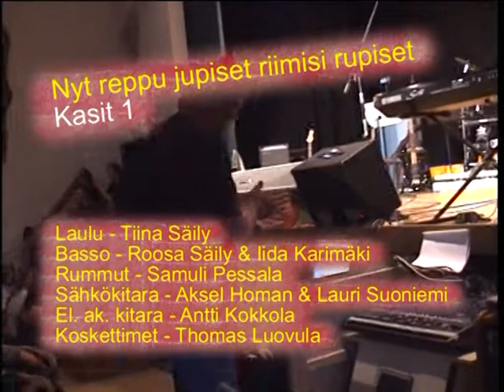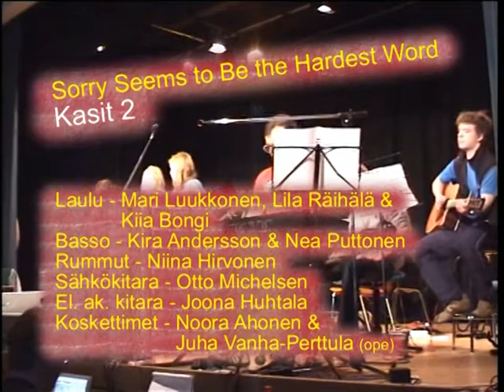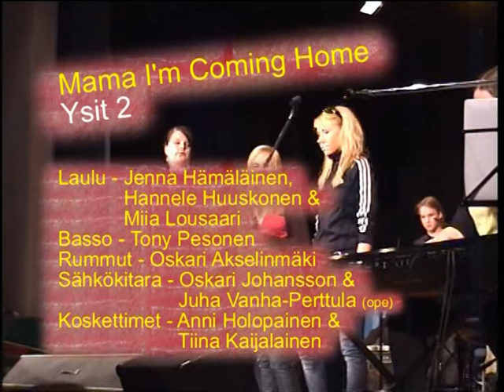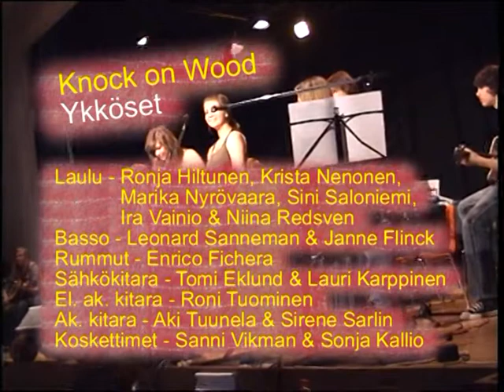Bändikatselmus 2007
02:11 Seiskat - Leijat
07:03 Kasit 1 - Nyt reppu jupiset riimisi rupiset
11:42 Kasit 2 - Sorry Seems to Be the Hardest Word
17:08 Ysit 1 - Simply the Best
23:08 Ysit 2 - Mama I'm Coming Home
28:20 Ysit 3 - Hetki lyö
33:20 Ysit 4 - In These Arms
38:58 Ykköset - Knock on Wood
43:58 Kakkoset - Every Time We Touch
48:54 Kolmoset - Kävelet tähtiin päin
53:48 Sulkasato - Wig Wam Bam
57:12 Cannibal Holocaust - N. I. B.
1:04:48 Opettajat - Jive-potpuri